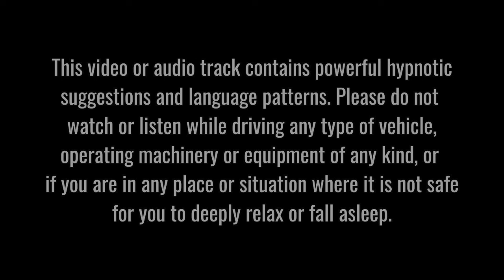Strong!! Deep Sleep Hypnosis for Pain Relief & Overnight Body Healing | Guided Meditation Relaxation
This session will help you use the power of your subconscious mind to block out all painful sensations as well as to heal from within, reducing inflammation, repairing damaged cells and quietening your mind before bedtime so that you can enjoy a full night of deep, restorative sleep.

I do so hope you rest, relax and sleep as you use your subconscious mind power and imagination within this sleep hypnosis to dial down your body's pain signals and sensations. Follow my soothing and comforting words to distract your mind from all physical and emotional discomforts – and trust your higher self to repair and rejuvenate your mind and body overnight, every night.

This sleep hypnosis and guided meditation will help relax you completely by distracting your attention away from your pain and discomfort, enabling you then fall asleep more easily for your most powerful overnight rest.

I hope also that you enjoy the lovely atmospheric background music by Christopher Clarke from Enlightened Audio. You can find more of his enchanting music audio.com.

I also hope you like the thumbnail image from Unsplash.com.

This audio track daily is designed to be used on a regular basis – as many times as you wish. Since hypnosis induces positive behavioural change, a different version of you will be listening each time and so your subconscious will enjoy a different experience on each occasion you tune in.

Nick
Please check out some of my other self hypnosis and guided meditation videos: